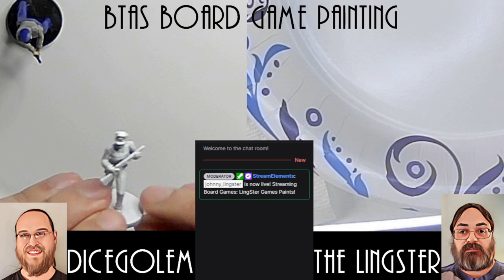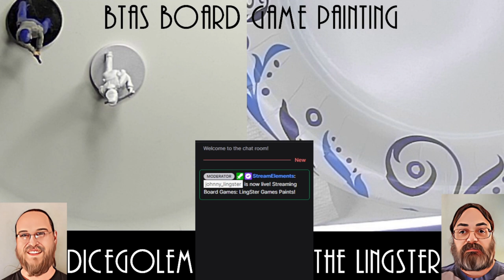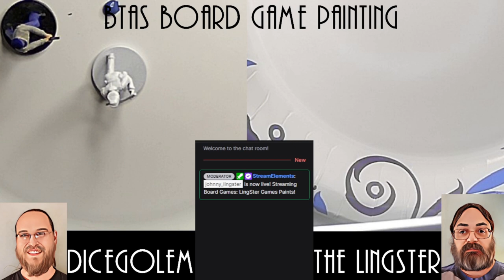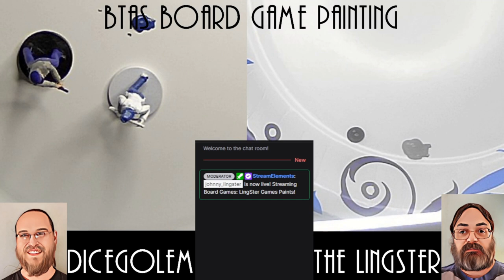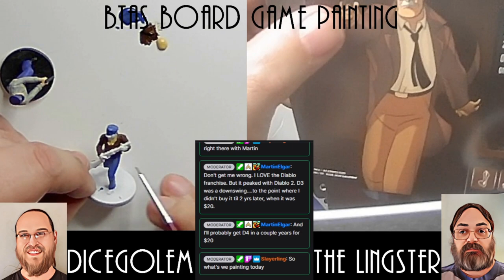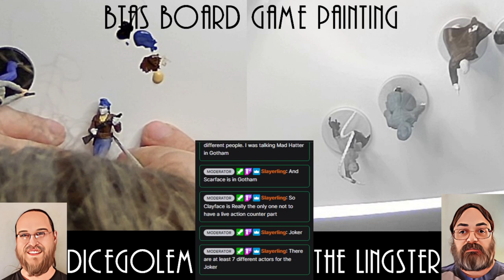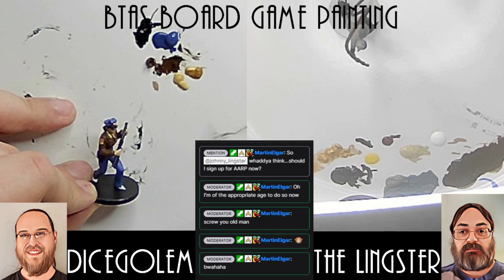Painting BTAS 9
Today we talk more BTAS and paint the GCPD.  The main players for the police are Commissioner Gordon, Detective Bullock, and Rene Montoya(not related to Inigo).